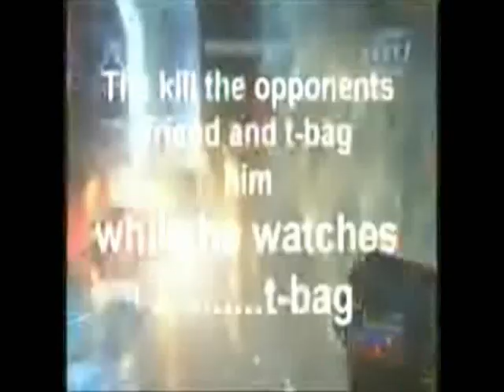TeaBag in real !!(Halo3) Ubisoft in Montréal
I'm doing a tea bag in front of Ubisoft's Studio in Montréal :D !!
First part is the explanation of TeaBag , then I'll do a SpinBag :)!! Enjoy !